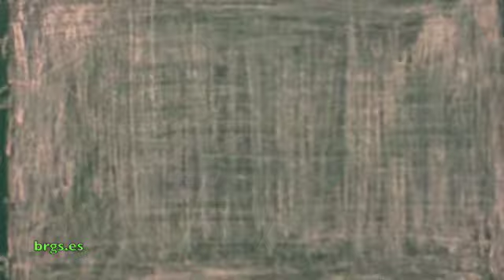Exposición"Lo racional lo emocional"Arco Santa María Burgos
Desde el 16 de mayo al 1 de junio se desarrolla en el centro cultural del Arco de Santa María de Burgos la exposición colectiva "Lo racional, lo emocional" de los pintores Fran Herreros e Ikella. Fran es un artista burgalés y profesor de la UNIPEC (Universidad Popular para la Educación y Cultura de Burgos). Ambos han participado en numerosas exposiciones individuales y colectivas. Fran Herreros e Ikella exponen su obra a través de la Galeria Multiplicidad de Madrid.